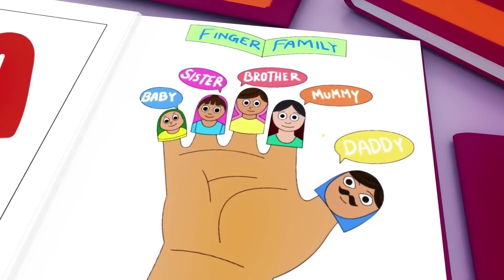Wheels on the Bus - Baby songs - Nursery Rhymes & Kids Songs